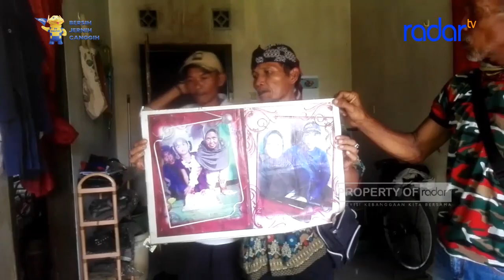PELAKU PEMBUNUHAN KUSWANTO DIKENAL KURANG BERSOSIALISASI